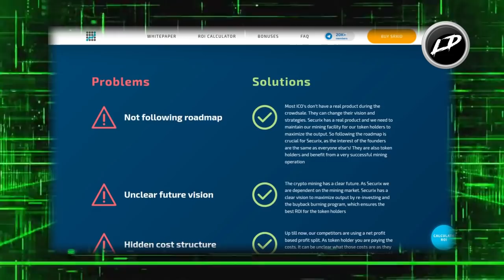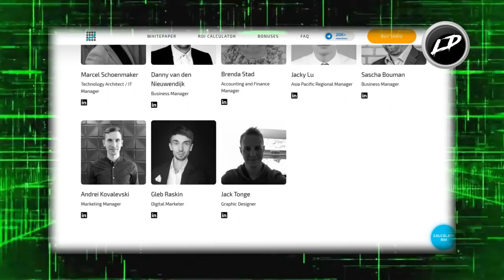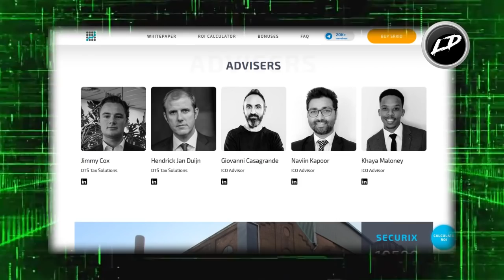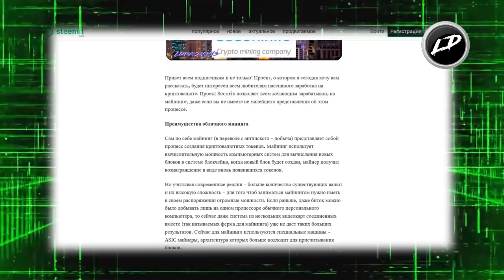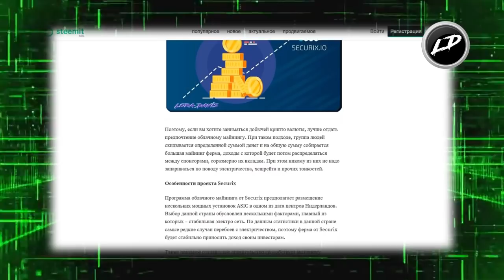Обзор площадки для облачного майнинга – Securix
Проект Securix позволяет всем желающим зарабатывать на майнинге, даже если вы не имеете не малейшего представления об этом процессе.